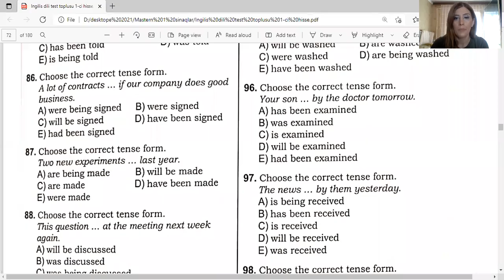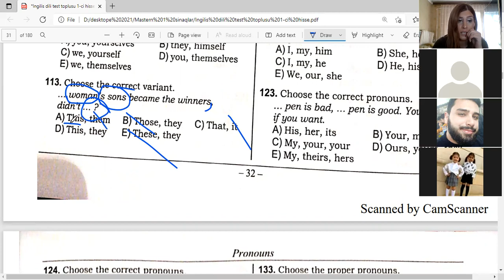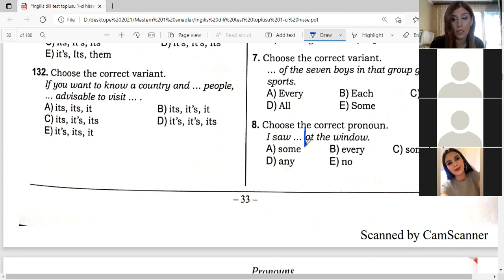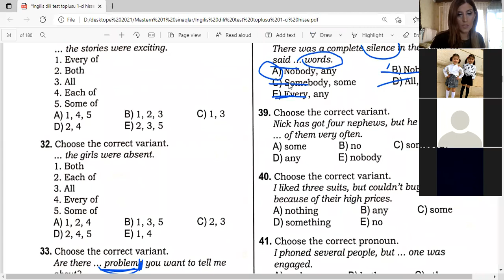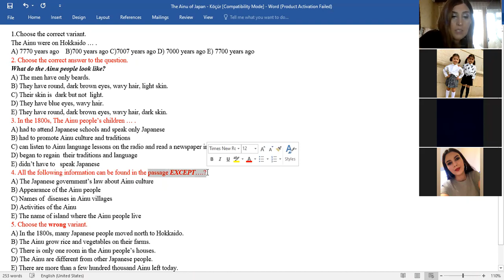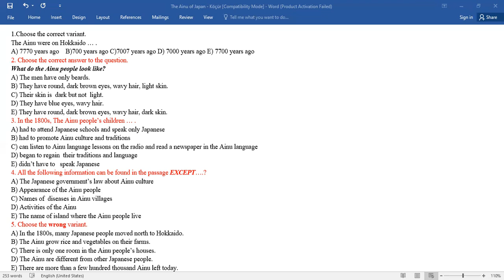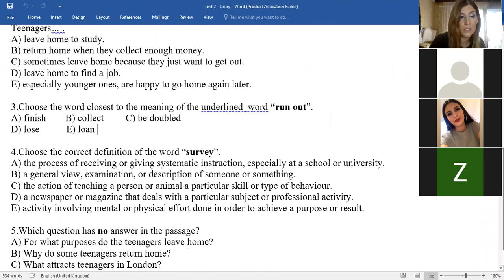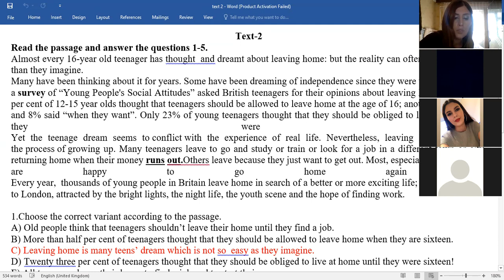21.11.2021 21.00 qrupu